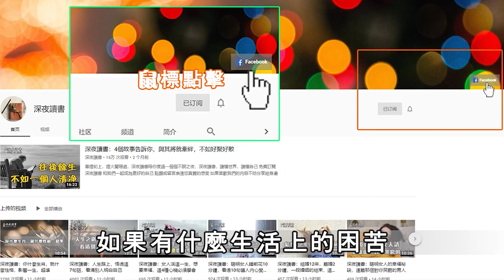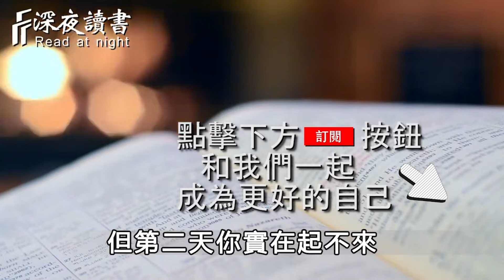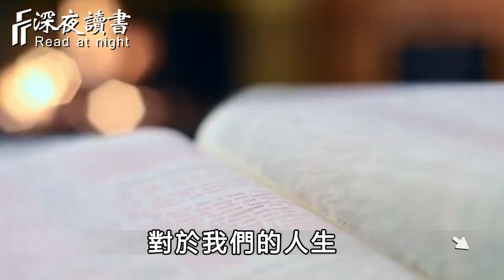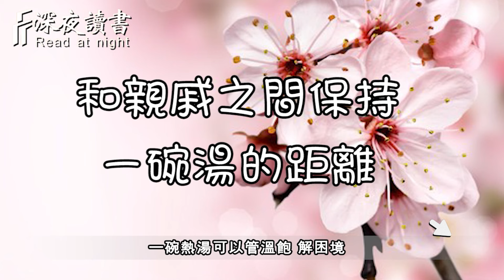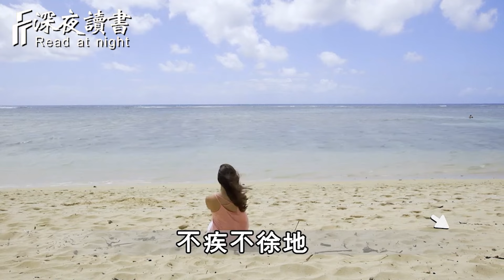心理學研究表明：「破窗效應」會毀掉一個人的生活！一定要及時糾正【深夜讀書】